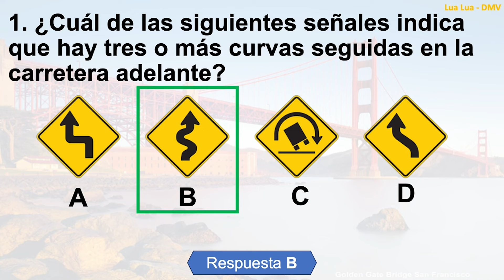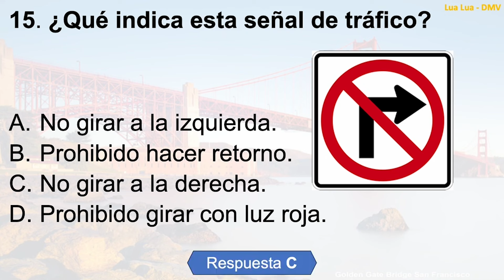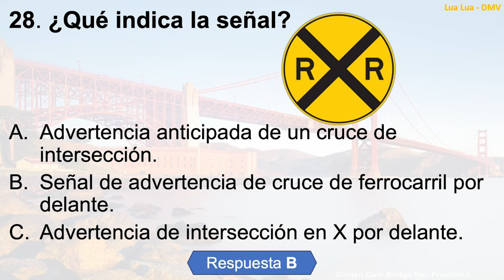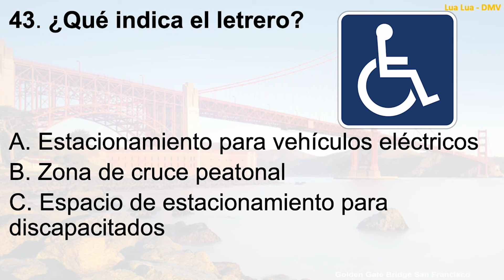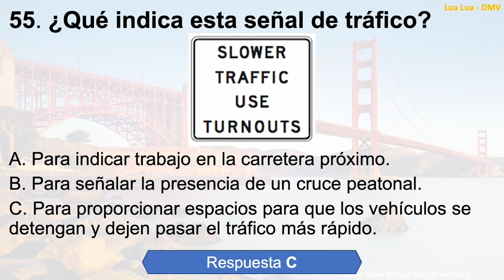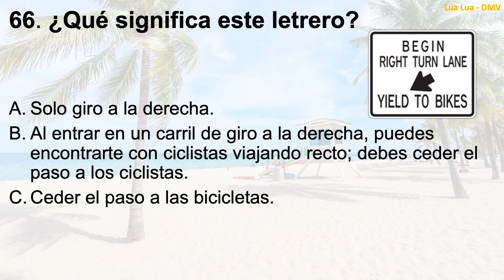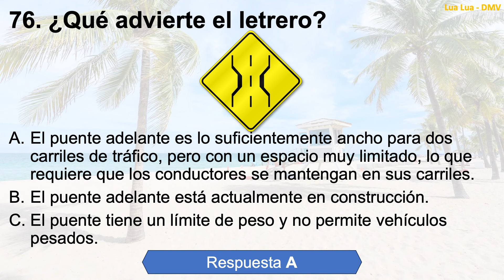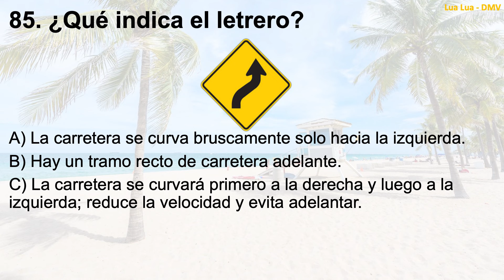Preguntas del EXAMEN ESCRITO DE MANEJO | Señales de Transito|Licencia de Conducir | FLORIDA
Preguntas del EXAMEN TEORICO DE MANEJO | Señales de Transito|Licencia de Conducir|USA.
🇺🇸 Aprueba TU EXAMEN en el primer intento.Actualizado 2024 por el DMV.🇺🇸

En este video, te ofrecemos una guía completa sobre las señales de tráfico en los Estados Unidos. Conocer y comprender estas señales es esencial para cualquier conductor, ya que te mantendrán seguro y en conformidad con las leyes de tránsito. Aprenderás sobre las señales de advertencia, reglamentación e informativas, así como su significado y cómo interpretarlas. Además, te proporcionaremos algunos consejos útiles y ejemplos prácticos para que puedas aplicar lo aprendido. ¡Prepárate para convertirte en un conductor más informado y seguro en las carreteras de los Estados Unidos!